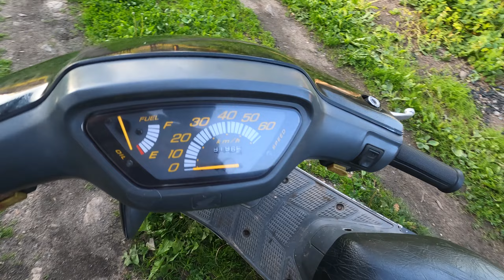Оживляем Honda DIO AF-18 ИТОГ!